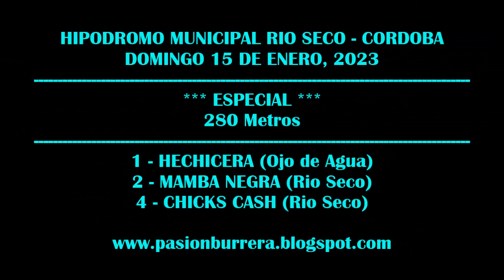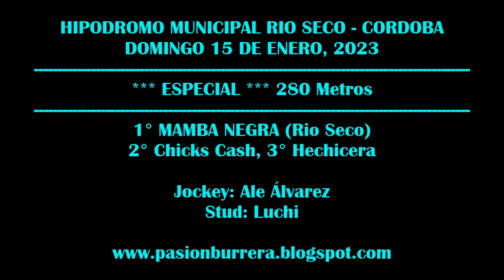MAMBA NEGRA - RIO SECO (15-01-2023)